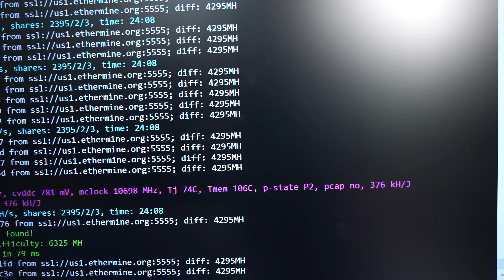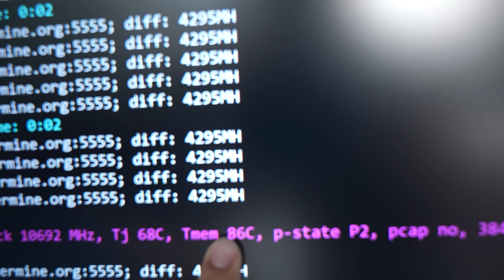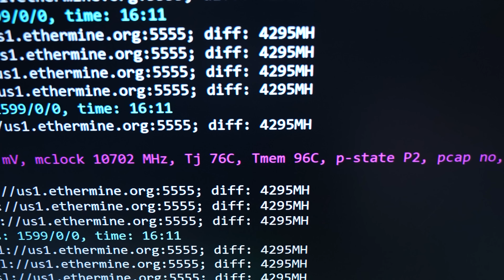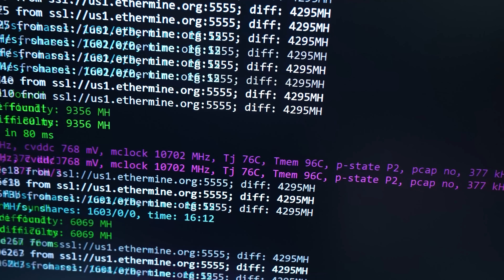เปลี่ยนซิลิโคนการ์ดจอ Thermal Pad ร้อน 106 องศา จะเหลือเท่าไร